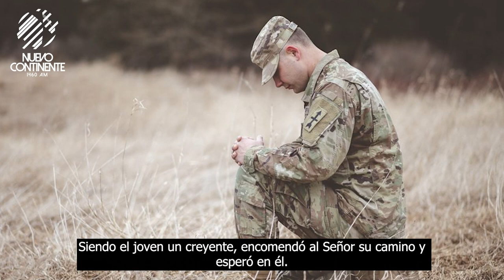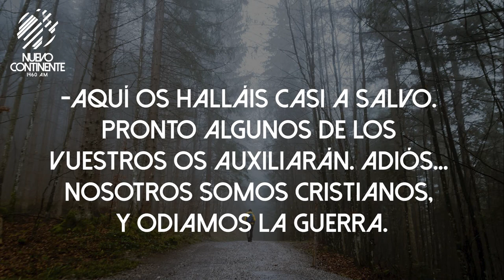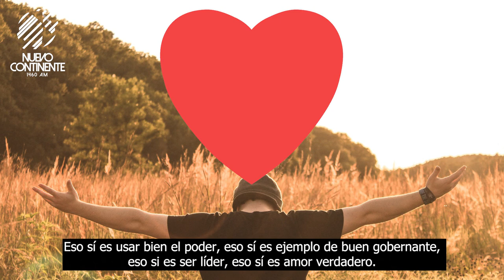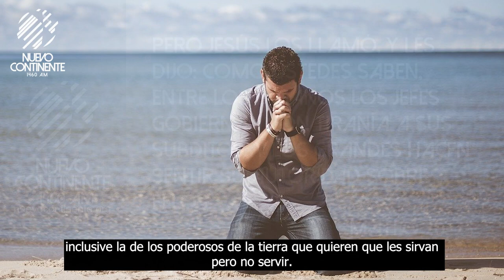Experiencias de guerra - Reflexión | Emisora Nuevo Continente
Reflexión con Delson Morales para este miércoles 16 de marzo de 2022